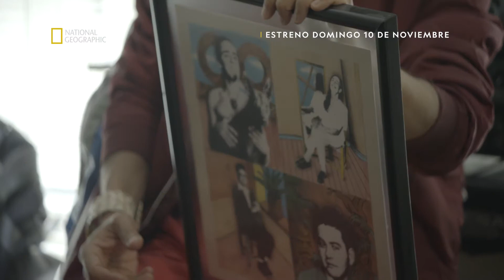Bios: Café Tacvba - Adelanto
/// La señal de cable National Geographic anunció que en el marco de su serie de especiales musicales Bios. Vidas que marcaron la tuya, el próximo 10 de noviembre a las 22:00 se estrenará uno dedicado a la banda mexicana Café Tacvba.

Para ir anticipando este especial, se lanzó un video en el que el vocalista Rubén Albarrán comparte los primeros bocetos que él mismo diseñó para la portada del primer disco Café Tacvba, lanzado en 1992 y producido por Gustavo Santaolalla.

“Queríamos retomar las pinturas de Diego Rivera y de Frida Kahlo, y realizar la tapa como si fuera una serigrafía. Me dijeron que no se podía, que era carísimo. Tengo el boceto que el diseñador no aceptó, la portada original”, cuenta Rubén.

“Teníamos la intención de retratar ese México de cuando se empezó a gestar un nacionalismo, pero quien lo realizó, lo realizó de una forma espantosa por computadora”, agregó.

Bios: Café Tacvba es un homenaje de National Geographic a los 30 años de aporte cultural de la banda y será presentado por la cantante chilena Francisca Valenzuela. El episodio incluirá testimonios de los músicos y de su círculo más íntimo y un acceso exclusivo a grabaciones inéditas.